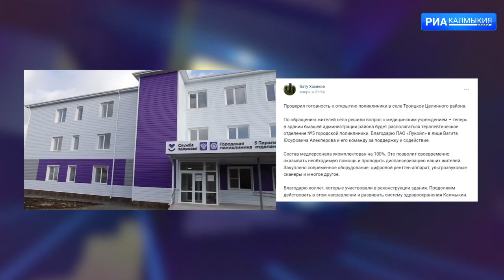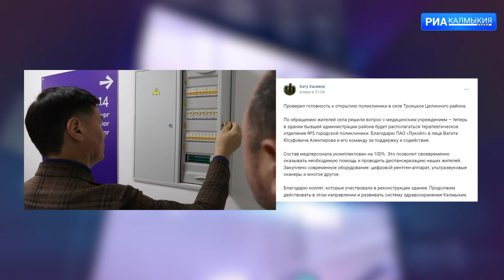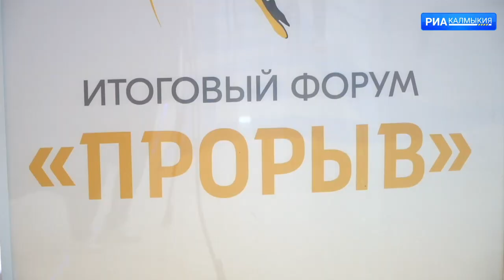ДЕНЬ РЕСПУБЛИКИ 26 12 2023 ВЫПУСК НА КАЛМЫЦКОМ